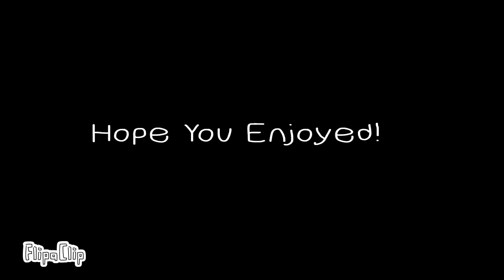Random Animation : (Old)